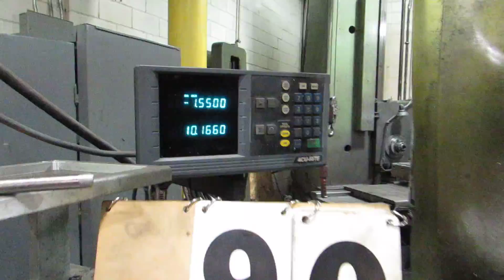Clausing Nardini MS-1440E 14" X 40" Engine Lathe Online Auction At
Clausing Nardini MS-1440E 14" X 40" Engine Lathe, Acu-Rite 2-axis Digital Readout 8" 3-Jaw Chuck, 8" 4-Jaw Chuck, Steady Rest, Follow Rest, Tailstock, Inch / Metric Threading, Coolant System. Auction Closing 10/18/16